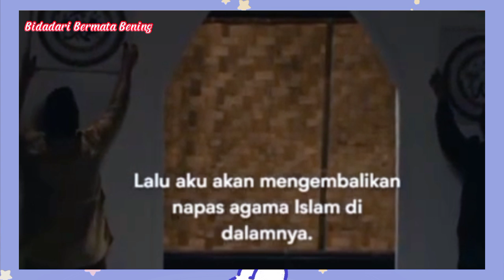Ketakutan Ayna Menikah dengan Yoyok ll